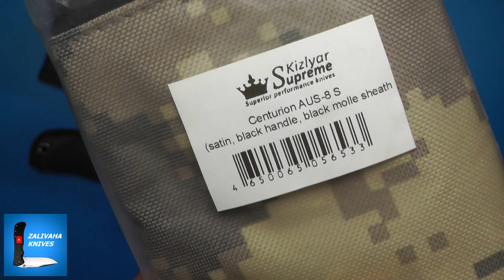Нож Centurion AUS-8 Satin. Тактик от Кизляр Суприм.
Очередной мощный тактик от компании Кизляр Суприм. Очень добротное и недорогое решение для любителей тактических ножей.

Skype: golckonda.